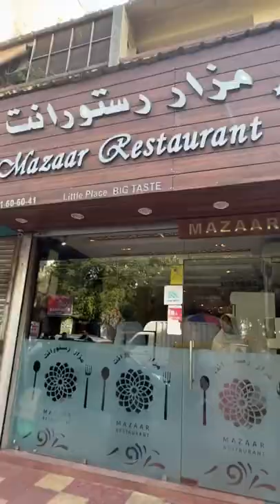Super Yummy😋 Afgaani Foodie